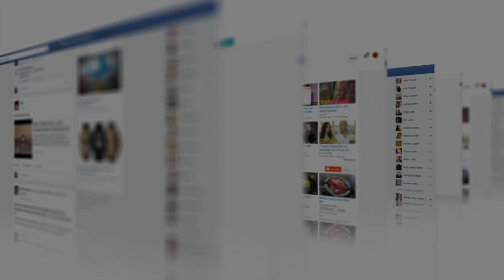Como Tocar Coros Cristianos En Forma De Merengue: Leccion 2 (Curso De Piano Gratis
bienvenidos hermanos, en esta ocasión te traigo la lección numero 2 del curso gratuito de como tocar coros cristianos en forma de merengue desde cero en piano. espero y este curso te sea de mucha bendición.

recuerda que en cada videos tenemos el botón de gracias activo por si te interesa dejar tu ofrenda al canal y de esa manera nosotros poder traerte un contenido con mas calidad.